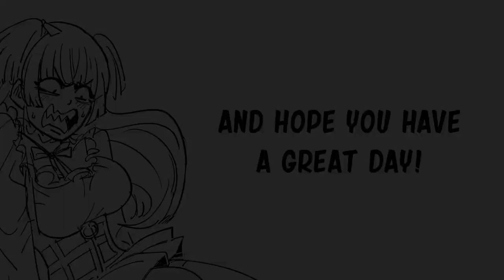Idolmaster Mayuzumi Fuyuko Checked by Mr.P | Baalbuddy comic dub